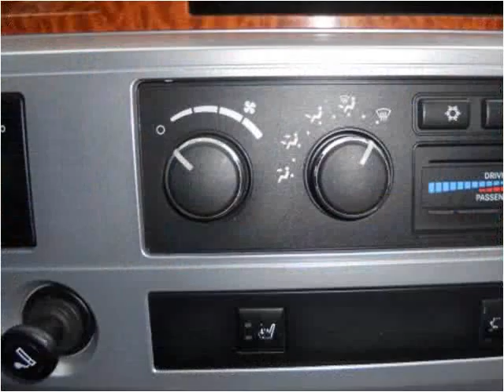2006 Dodge Ram 2500 Used Cars Evans CO